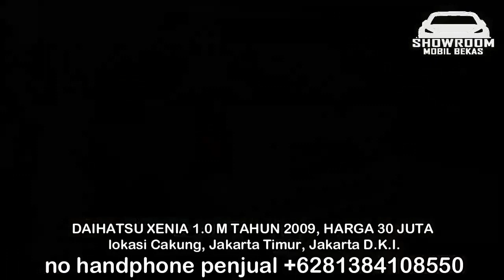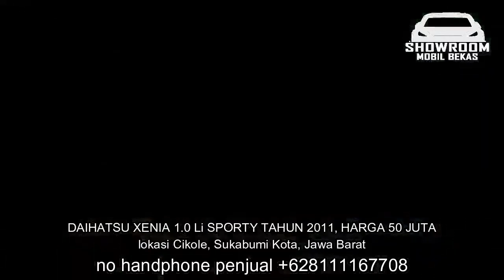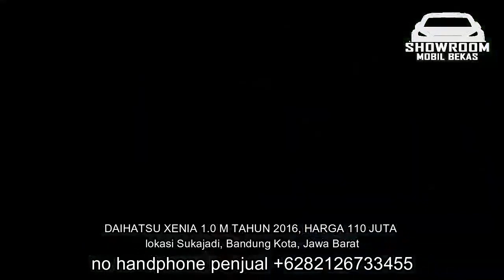HARGA MOBIL BEKAS XENIA TAHUN 2010 - 2016